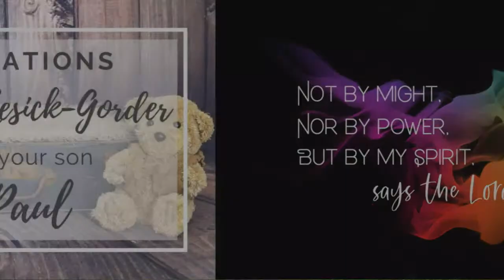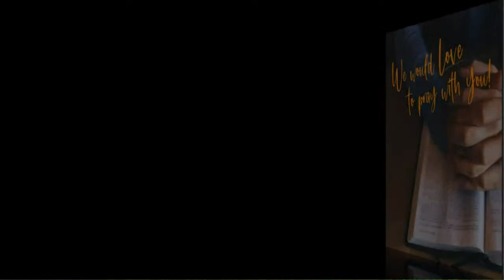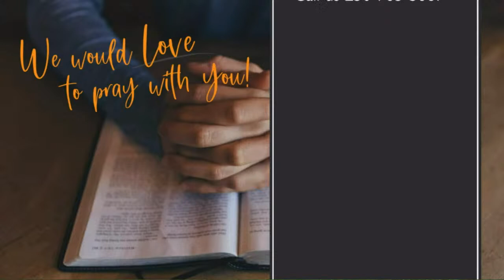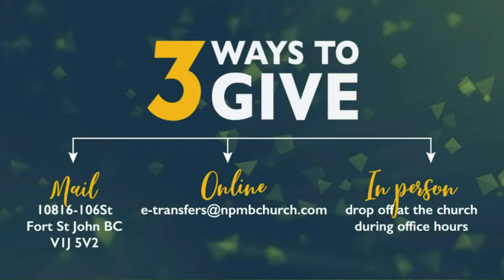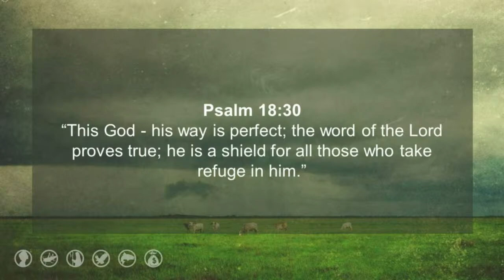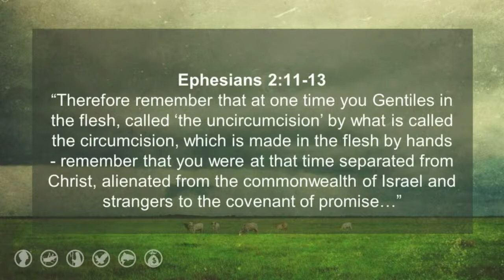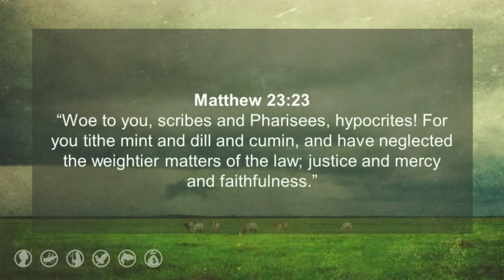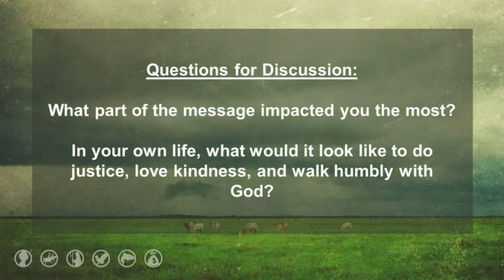Sunday Gathering - August 30, 2020